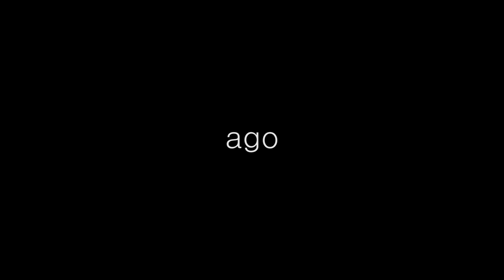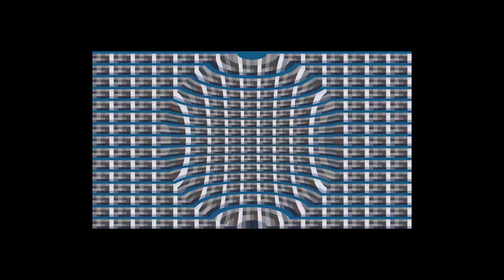Jastuk55 - 10 or 11 years ago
❗⚠ EPILEPSY WARNING ⚠❗

A track for a new album I'm working on, dunno when and if it will come out yet. 🤷‍♂️